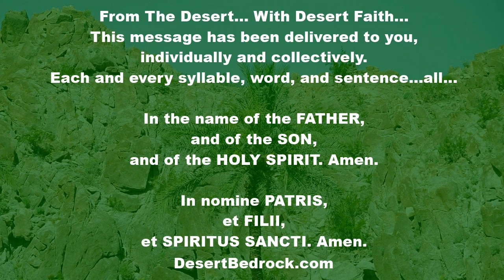DesertBedrock: OT Week 28: Wednesday | Wisdom Is The Lamp Stand Of Holy Church | Eucharistic Revival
Welcome Everyone...

“While no one suggests that Christ is more present in the exposed sacrament than in the tabernacle, this physical visibility can be a powerful aid in learning to be attentive to the Lord in prayer . . .Exposition of the Blessed Sacrament is an extension of the Mass. It prolongs the Mass. . . (and is) a means to drawing the adorer into a deeper life of prayer, a more intimate relationship with Christ.”
 - Rev. Gabriel O’Donnell, O.P.

"From an inquiry addressed to Thalassius by Saint Maximus the Confessor, Abbot

The light that illumines all men

The lamp set upon the lamp stand is Jesus Christ, the true light from the Father, the light that enlightens every man who comes into the world. In taking our own flesh he has become, and is rightly called, a lamp, for he is the connatural wisdom and word of the Father. He is proclaimed in the Church of God in accordance with orthodox faith, and he is lifted up and resplendent among the nations through the lives of those who live virtuously in observance of the commandments. So he gives light to all in the house (that is, in this world), just as he himself, God the Word, says: No one lights a lamp and puts it under a bushel, but on a stand, and it gives light to all in the house. Clearly he is calling himself the lamp, he who was by nature God, and became flesh according to God's saving purpose.

Lamp-like indeed, he alone dispelled the gloom of ignorance and the darkness of evil and became the way of salvation for all men. Through virtue and knowledge, he leads to the Father those who are resolved to walk by him, who is the way of righteousness, in obedience to the divine commandments. He has designated holy Church the lamp stand, over which the word of God sheds light through preaching, and illumines with the rays of truth whoever is in this house which is the world, and fills the minds of all men with divine knowledge.

This word is most unwilling to be kept under a bushel; it wills to be set in a high place, upon the sublime beauty of the Church. For while the word was hidden under the bushel, that is, under the letter of the law, it deprived all men of eternal light. For then it could not give spiritual contemplation to men striving to strip themselves of a sensuality that is illusory, capable only of deceit, and able to perceive only decadent bodies like their own. But the word wills to be set upon a lamp stand, the Church, where rational worship is offered in the spirit, that it may enlighten all men. For the letter, when it is not spiritually understood, bears a carnal sense only, which restricts its expression and does not allow the real force of what is written to reach the hearer's mind.

Let us, then, not light the lamp by contemplation and action, only to put it under a bushel - that lamp, I mean, which is the enlightening word of knowledge - lest we be condemned for restricting by the letter the incomprehensible power of wisdom. Rather let us place it upon the lamp stand of holy Church, on the heights of true contemplation, where it may kindle for all men the light of divine teaching."